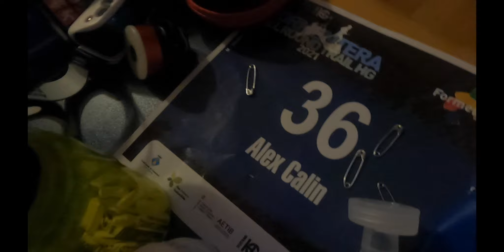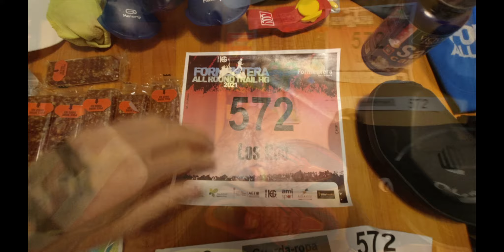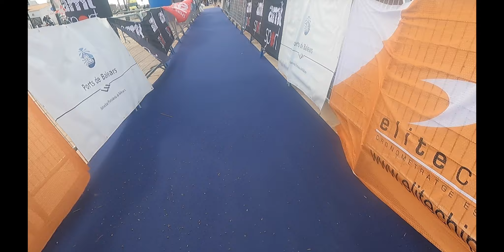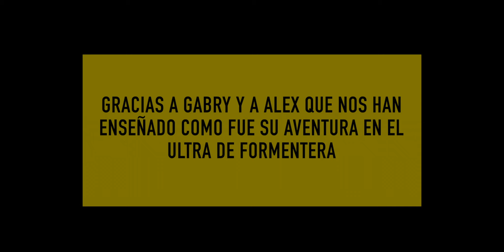ULTRA TRAIL FORMENTERA 2021 - UN SUEÑO UNA AVENTURA UNA META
MATERIAL